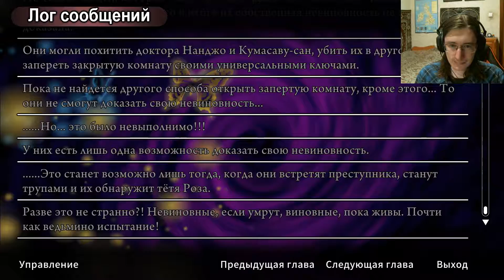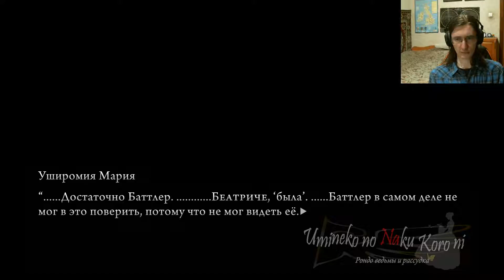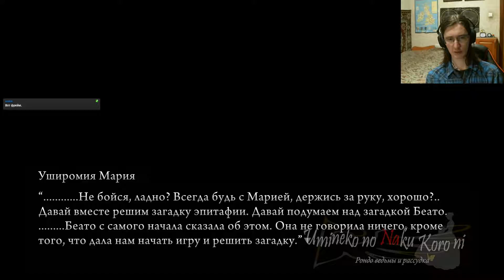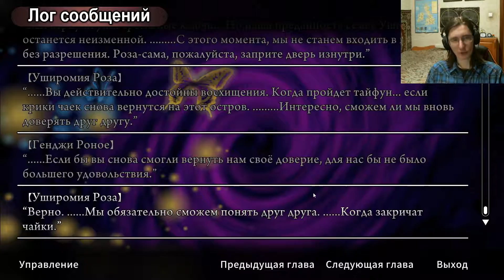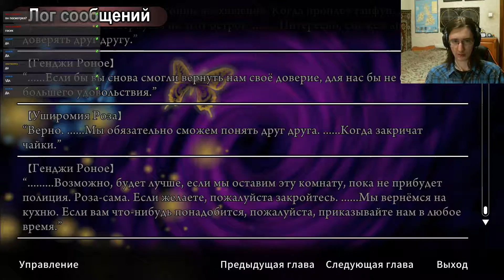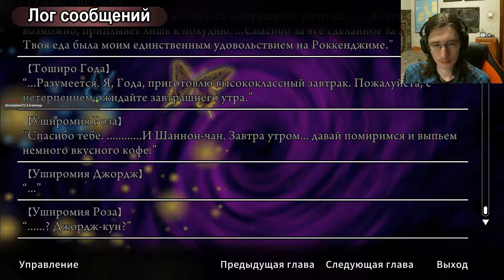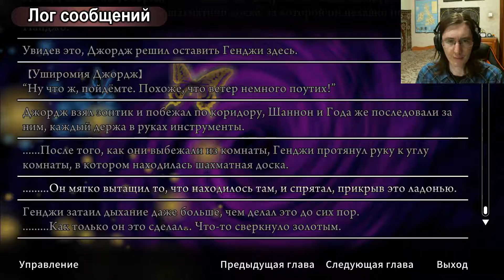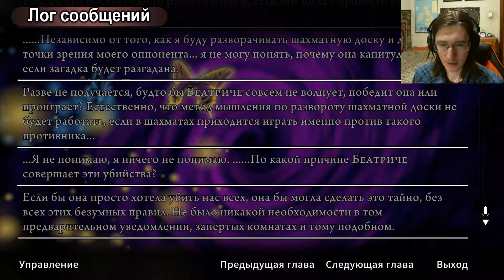#45 РОЗА ПРОТИВ СЛУГ. Umineko no Naku Koro ni - прохождение на русском